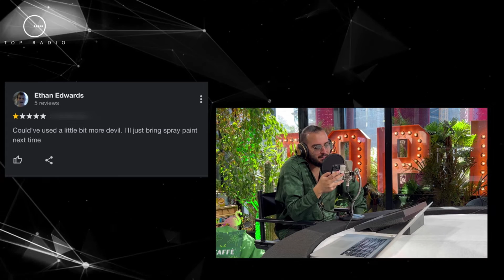Përshtypjet e turistëve për atraksionet e njohura Big Ben, Stonehenge dhe jo vetëm…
Në emisionin “Live From Tirana” ka filluar një rubrikë e re që ka në fokus të gjitha atraksionet turistike dhe kulturore në botë dhe në Shqipëri gjithashtu. Do të merren komentet dhe vlerësimet e ndryshme të turistëve në lidhje me vendet dhe monumentet historike.

Elios Shuli
Wizii Dj